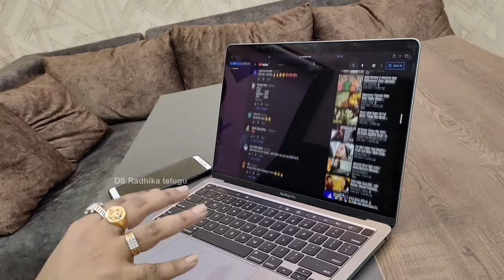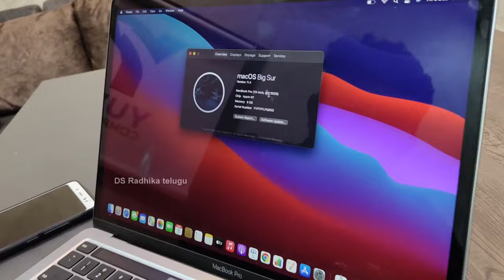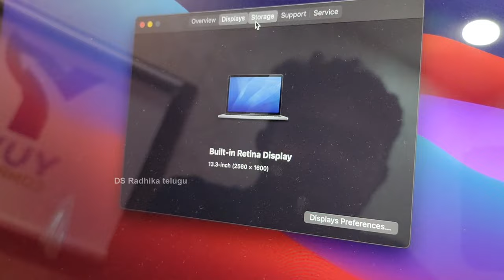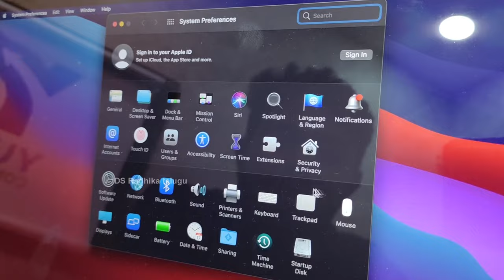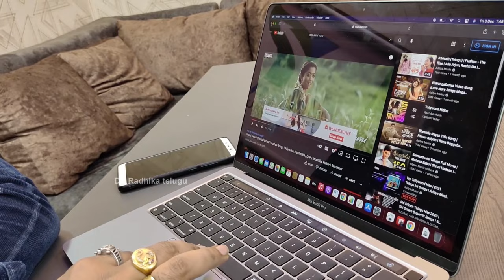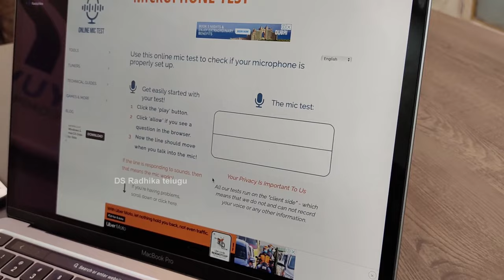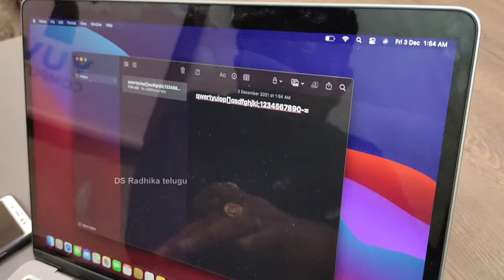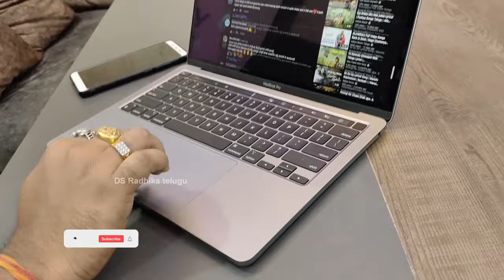How To Check Used MacBook M1,Buying it in 2020 | Apple Laptop | Yuva Computers | DS RADHIKA TELUGU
Yuva Computers        Propriter:M Jeevan Reddy
#204, 2nd Floor, Sai Towers, Above Tipsy Topsy Bakery

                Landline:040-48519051